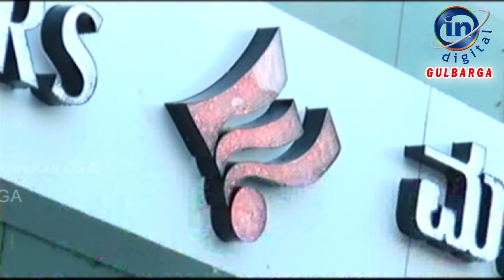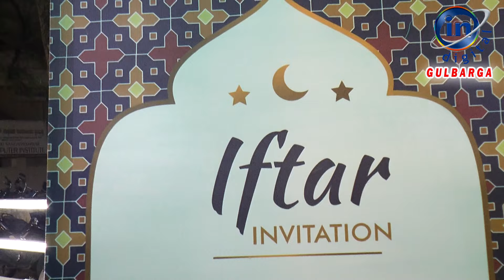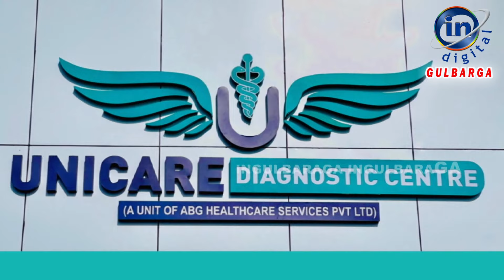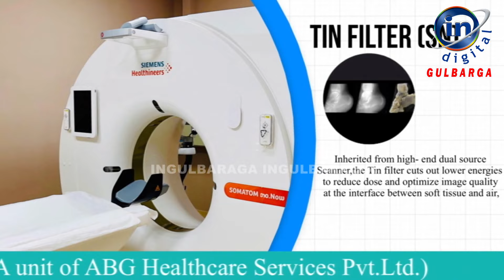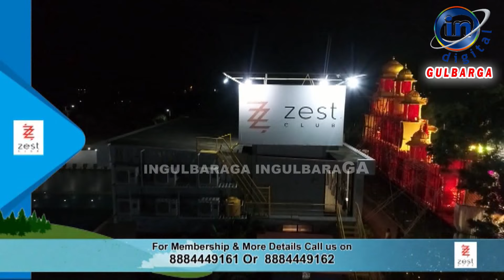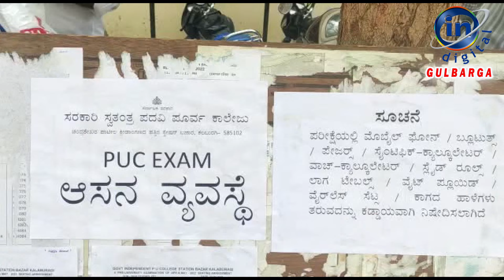IN GULBARGA NEWS 22 APRIL 2022